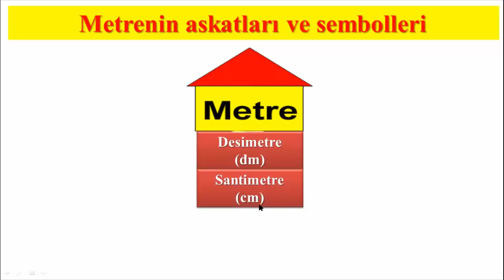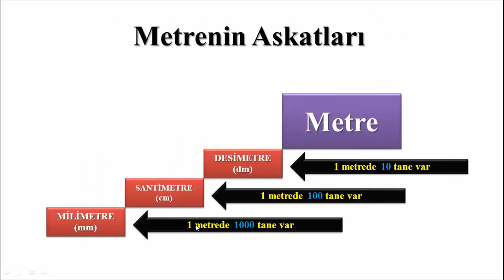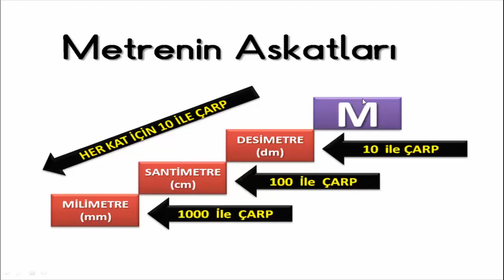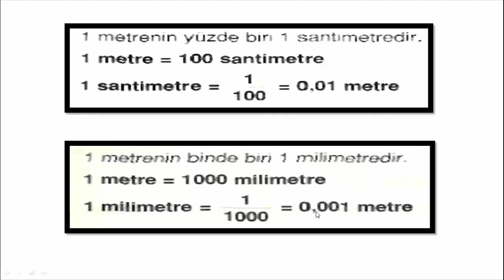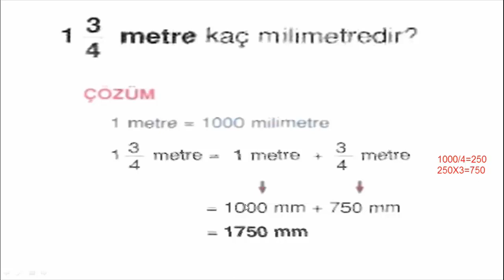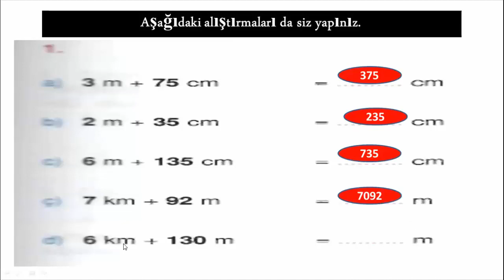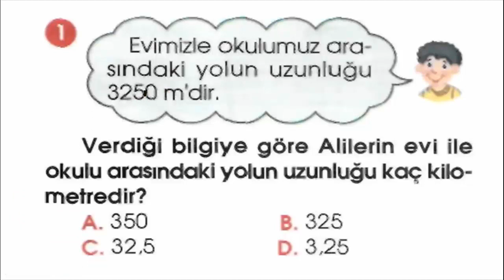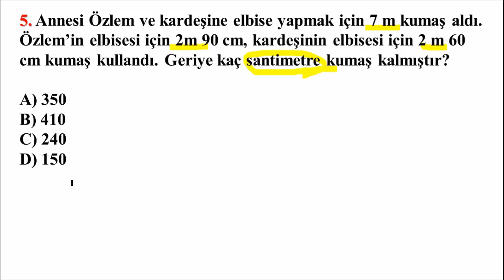5.SINIF UZUNLUK ÖLÇME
5.Sınıf matematik uzunluk ölçülerini birbirine dönüştürme ve uzunluk ölçüsüyle ilgili problem çözümü konu anlatımı ve soru çözümü. #5.sınıf